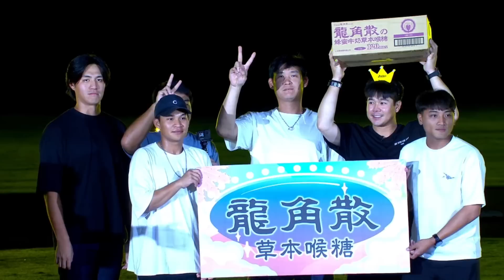【第10屆我不是歌手】毒舌專業評審重出江湖？吳俊偉、張仁瑋、鄭浩均輪番上陣誰勝出！還有神秘嘉賓安可曲呦~【演唱歌曲】靠近、Just Believe、死了都要愛。【洲際835號大包廂 2023ver.】